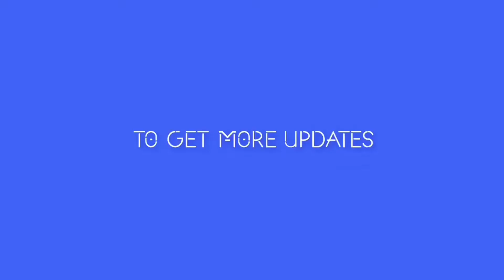Viaje ni Blue: Holiday Inn Resort Kandooma Maldives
Viaje ni Blue: Holiday Inn Resort Kandooma Maldives-Male Airport to Doha Airport